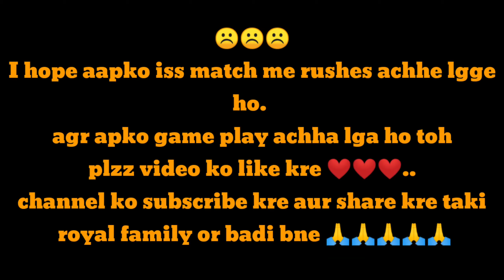Only 🔥 RUSH 🔥 game play with random teammates in ERANGEL2.0 (PUBG MOBILE PLAYERUNKNOWNBATTLEGROUND)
Only rush gameplay with random teammates in Erangel 2.0 best clushes in this match big mistake in this match iss mach me humne sirf rush hi kiya h enemy ko dundh dundh kr mara h aur iss match me mjse ek boht badhi glti v ho gyi h jo aap iss video me dekh skte ho.

Comment krke jrur batana ki video kaisi lggi achi lggi ho toh v comment krna
Aur agar achhi naa lggi ho toh v comment krke jrur btana

Video me kammi reh gyi ho toh mjhe maaf krna aur jrur batan kya kami reh gyi h..
Me aur meri Royal team uss kami ko jrur pura karenge...

 6gb + 128gb
Hd + smooth + Extreme
Three finger + full gyro
Lag + No lag

Video editing app:
Kinemaster pro

Join to Royal family in YouTube